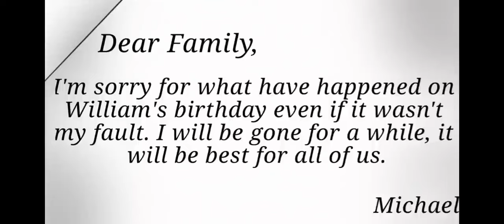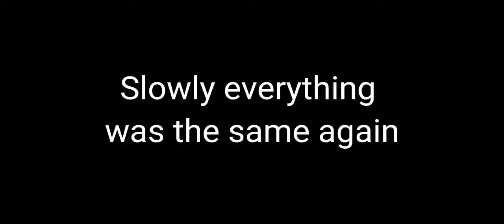If Michael ran away (Mike disappears?) Afton Family {FNaF} Part 2!!!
Warning: My AU
                A little strong language (sometimes)
In my au Chris/Evan is younger than Eli
And I am lazy to explain more

Can you just appericate how bg music is so wrong for this video? 😆
And yes it is finally out 😊💗